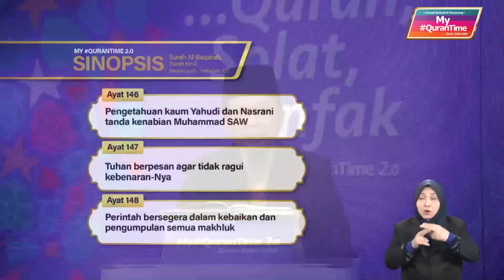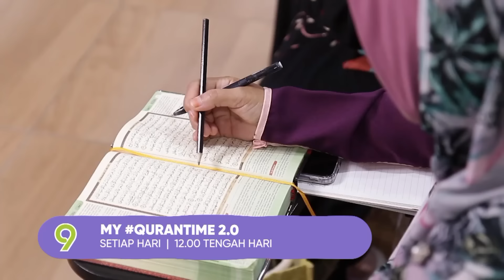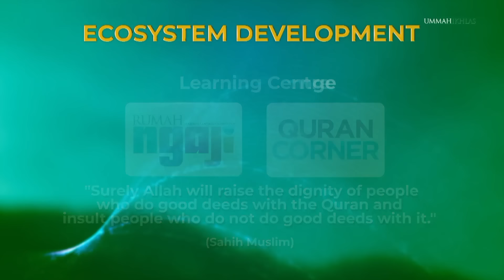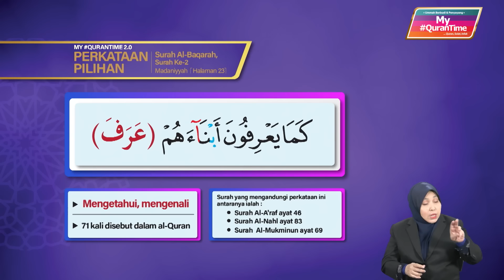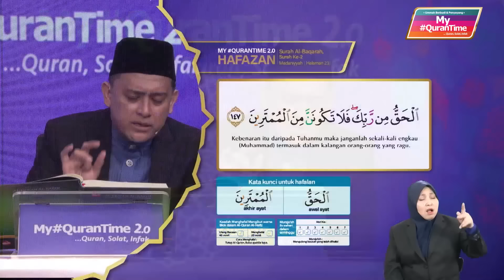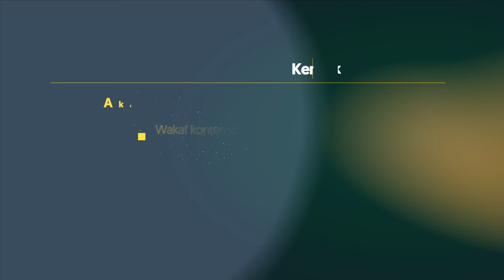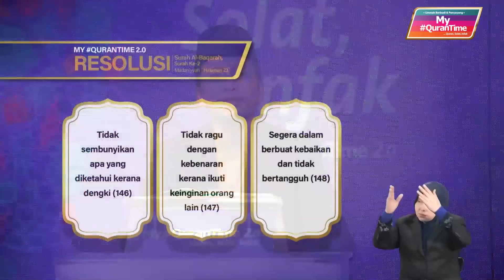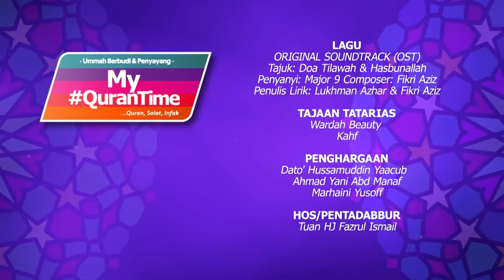Episod 75 My QuranTime 2.0 Ahad 26 Februari 2023 Surah Al-Baqarah (2:146-148) Halaman 23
* Pengetahuan kaum Yahudi dan Nasrani tanda kenabian Muhammad SAW (146)
* Pesan Tuhan tidak ragu akan kebenaran (147)
* Perintah bersegera dalam kebaikan dan pengumpulan semua makhluk (148)

Tindakan yang boleh dilaksanakan daripada ayat 146-148 halaman 23:
* Tidak sembunyikan apa yang diketahui dengki (146)
* Tidak ragu dengan kebenaran kerana ikuti keinginan orang lain (147)
* Segera dalam berbuat kebaikan dan tidak bertangguh (148)

My QuranTime
World